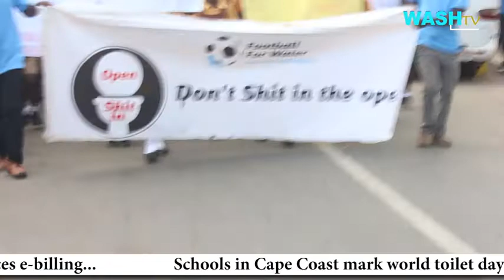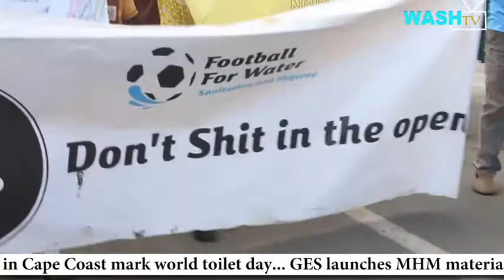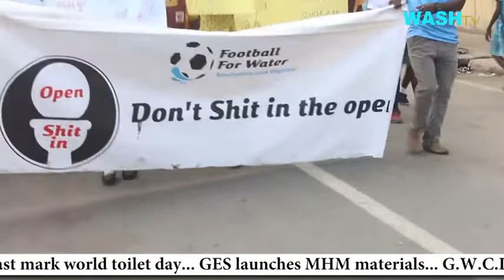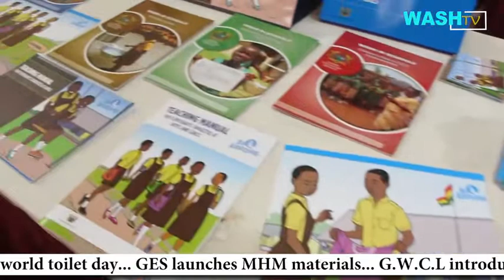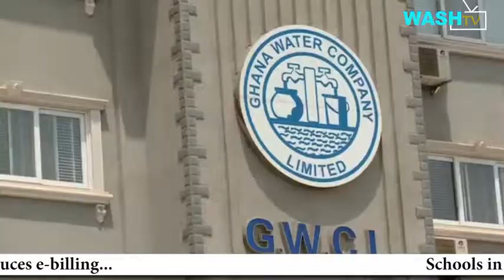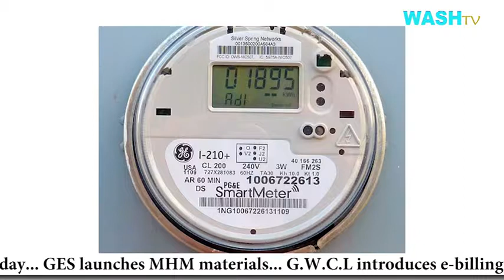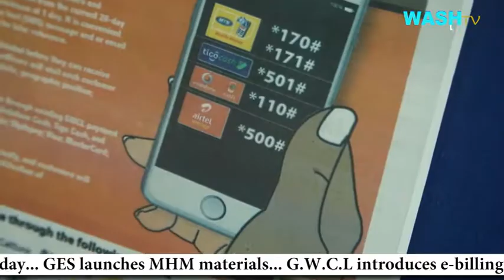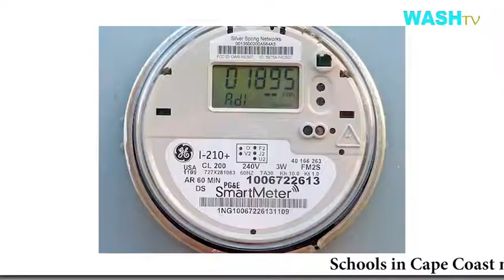WASH TV News 2020122017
WASHNews Headlines - November 2017
1) World Toilet Day at Cape Coast.
2) Ghana Education Service and UNICEF Launch Menstrual Hygiene Management communication materials.
3) Management of the Ghana Water Company Ltd has introduced an electronic billing.